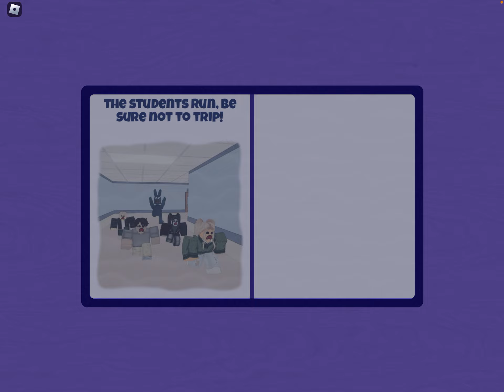Mo’s Academy no deaths￼